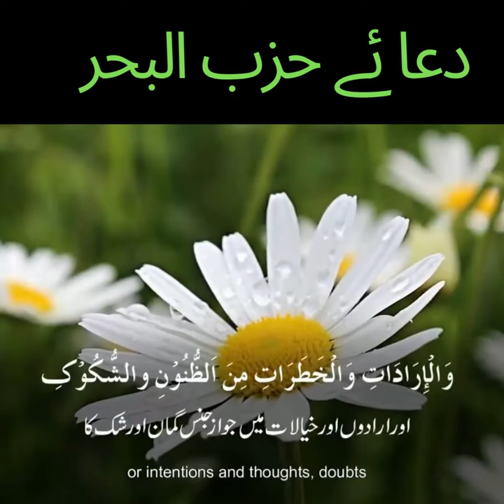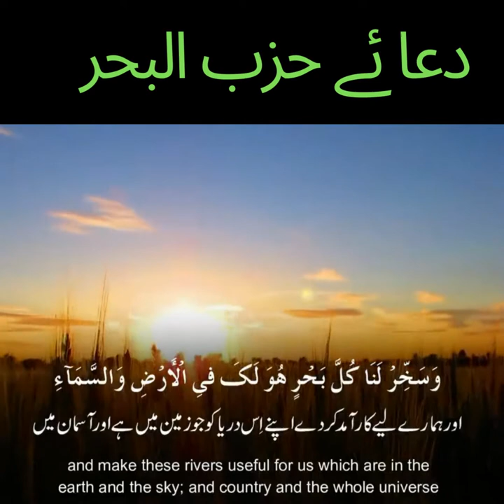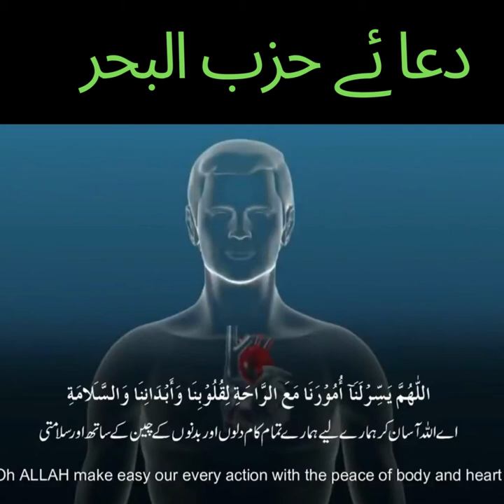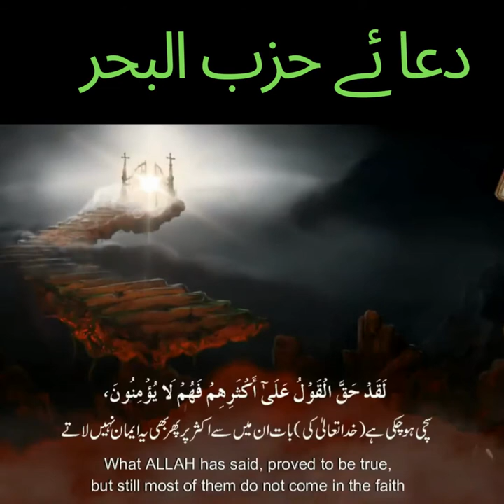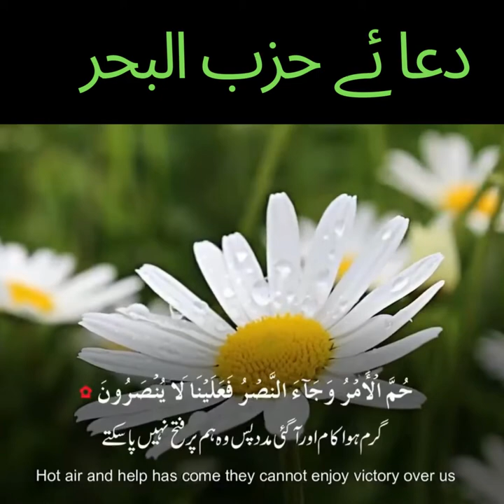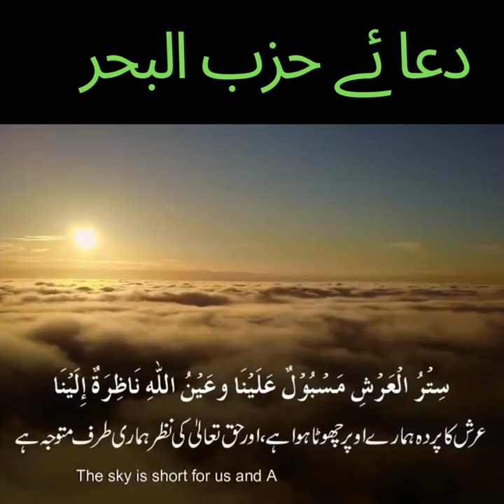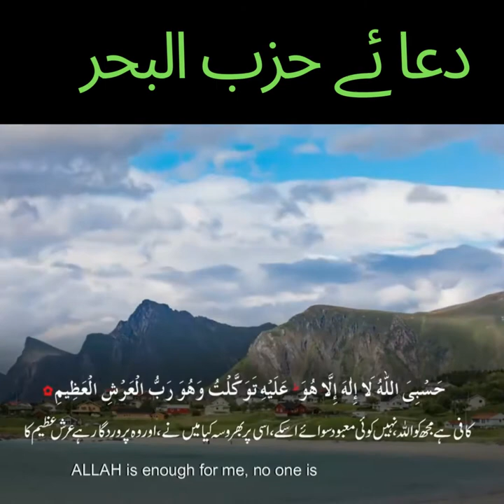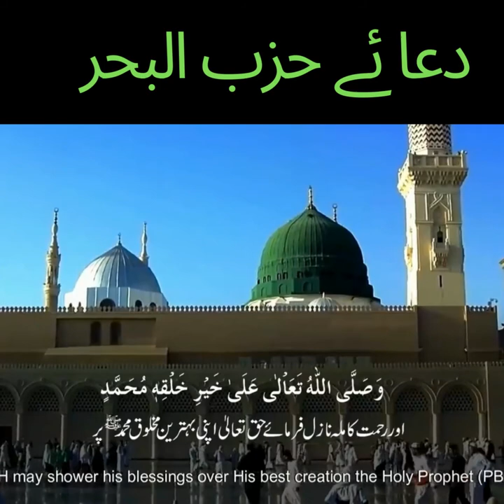Hizbul Bahr Shareef Full | Fazilat wazifa Benefits Arabic | Text Urdu Translation | دعا ئے حزب البحر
Hizbul Bahr Shareef Full | Fazilat wazifa Benefits Arabic | Text Urdu Translation